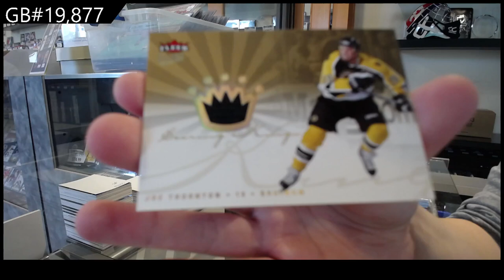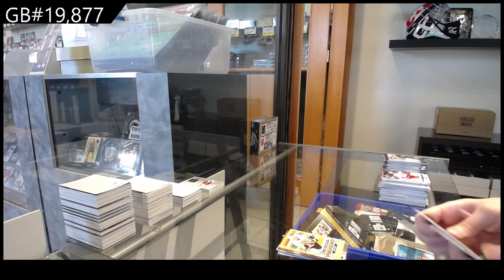05-06 Upper Deck Fleer Ultra Hockey 2 Box Retail Break - C&C GB #19,877